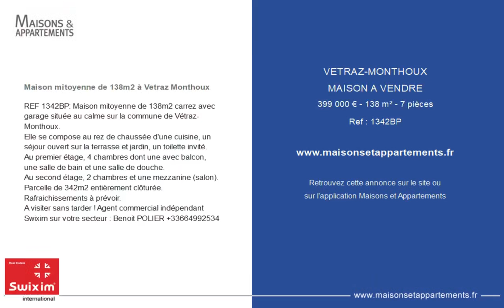VÉTRAZ-MONTHOUX - MAISON A VENDRE - 399 000 € - 138 m² - 7 pièce(s)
Référence : 1342BP

Maison mitoyenne de 138m2 à Vetraz Monthoux

REF 1342BP: Maison mitoyenne de 138m2 carrez avec garage située au calme sur la commune de Vétraz-Monthoux.
Elle se compose au rez de chaussée d'une cuisine, un séjour ouvert sur la terrasse et jardin, un toilette invité.
Au premier étage, 4 chambres dont une avec balcon, une salle de bain et une salle de douche.
Au second étage, 2 chambres et une mezzanine (salon).
Parcelle de 342m2 entièrement clôturée.
Rafraichissements à prévoir.
A visiter sans tarder ! Agent commercial indépendant Swixim sur votre secteur : Benoit POLIER

|2392596|